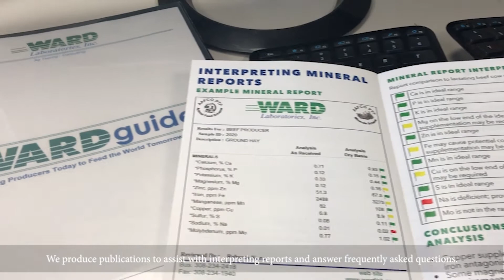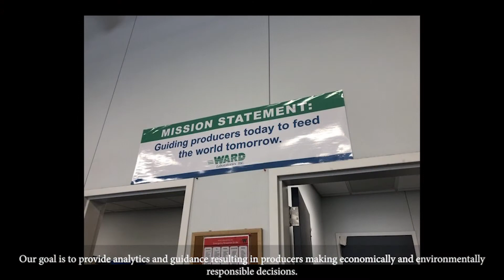Ward Laboratories, Inc.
At Ward Laboratories, we strive to provide quality analytical analysis of agricultural samples. Soil, plant, and fertilizer reports allow farmers to make informed decisions regarding field amendments. Soil health analysis provided producers with a tool to compare management practices.  Water testing can ensure safety and quality for intended use.  Feed reports provide nutrient information required to formulate mixed rations and devise supplementation strategies to meet animal requirements.  Feed analysis can help producers improve the precision and profitability of their feeding program. Ward Labs provides more than just the numbers. We produce publications to assist with interpreting reports and answer frequently asked questions. We also give tours and hold events. Additionally, our professional staff consult with clients daily providing information on amendment recommendations, agronomy, soil health, management practices, animal nutrition and more! Our goal is to provide analytics and guidance resulting in producers making economically and environmentally responsible decisions.